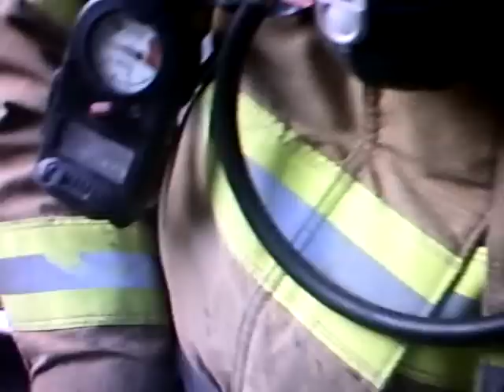Appomattox Volunteer Fire Company Part Deux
2nd Amateur Video from THE Appomattox Volunteer Fire Company